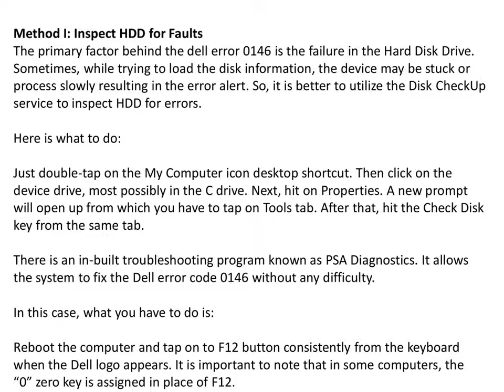Dell Error Code 0146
Have you ever get in trouble with the Dell Error Code 0146. Don’t get panic about the error just follow the simple steps to troubleshoot the error. There are many errors that can be associated when it comes to the functioning of the laptop and one of them is Dell Error 0146. The error basically occurs in the Hard Disc Drive of the system. It can be rectified by applying some basic steps.  Fix the Dell laptop error code follow the right instructions given below and there is any problem or error is not fixed, just call at Dell laptop support phone number and get online assistance by experts.  Run your system in safe mode to see what happens. Follow the instructions given below to run your system in safe mode. Now you can access your system in safe mode. Your next step should be performing clean boot to fix dell error code 0146. Follow the instructions given below to perform clean boot.

Connect to our technicians at Dell Customer Support Number to get immediate result for all your queries. We are available all day long to bring users the most appropriate solution for Dell  issue. Our tech support services are delivered to users 24*7 hours to assist them anytime as and when needed by them. We are engrossed with rich team of certified and talented professionals who holds strong track record in resoling Dell related technical faults.